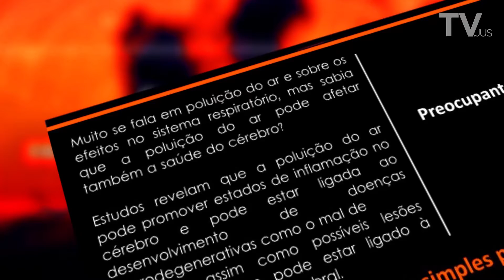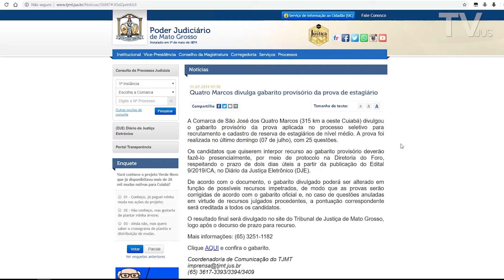GiroJus: direto da redação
Juízes de Mato Grosso do Sul visitam Judiciário de Mato Grosso para conhecer o Processo Judicial Eletrônico (PJE), magistrados e servidores recebem por e-mail dicas sobre consumo consciente e tem muito mais.

Confira no giro de notícias, direto da redação da Tv.Jus!